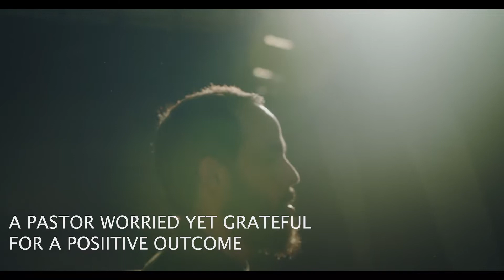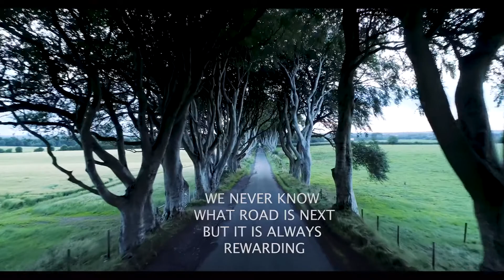The Real Love of the Large Loss - The People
The other day we were prepping for a video and i was caught on a phone call.   It seemed like a good idea, so we threw together some of our memorable characters we have found in the Large Loss World and I thought I would share!  This isn’t really one of the VLOG series, but thought it might be good to put here for you anyway.  Have a great day!